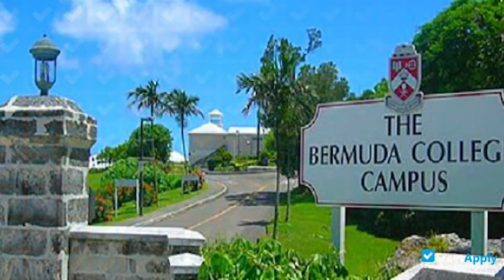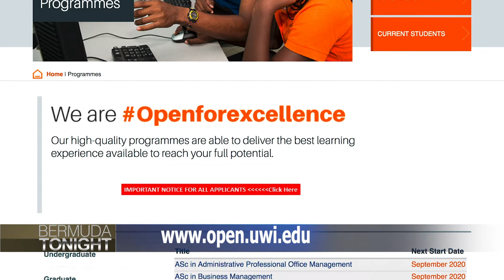Boosting Qualifications in a post-COVID world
Just to the south of us, in the Caribbean, is an educational gem that some might not be aware of. The University of the West Indies. UWI is ranked in the top 5% of universities worldwide, and shares a member relationship with Bermuda, that affords us discounted pricing.

It could prove especially useful as Bermuda re-builds its economy and, with jobs scarce, young people seek to boost their qualifications.

Dianne Brewer spoke with Pro Vice chancellor and Principal, Dr. Luz Longsworth.